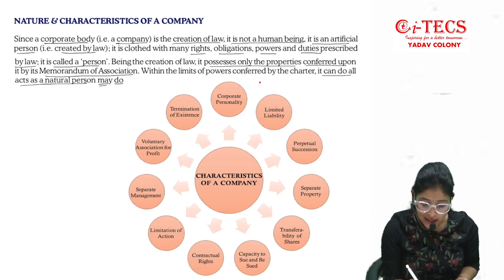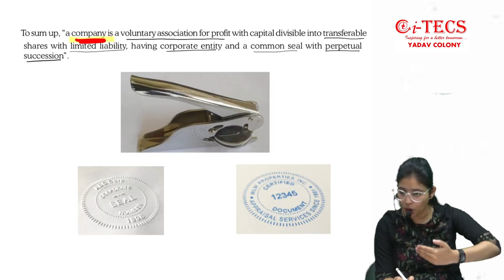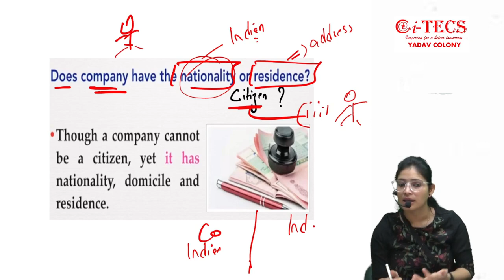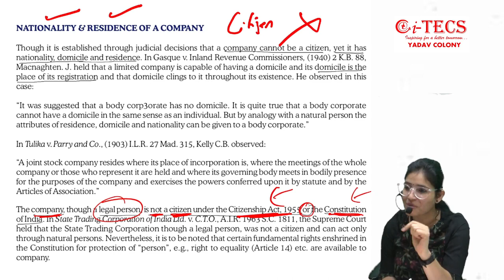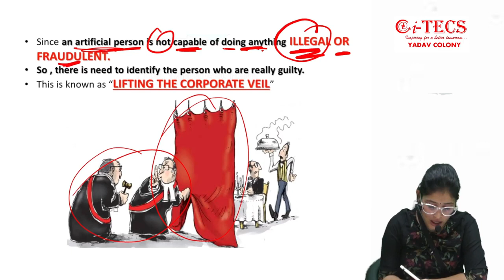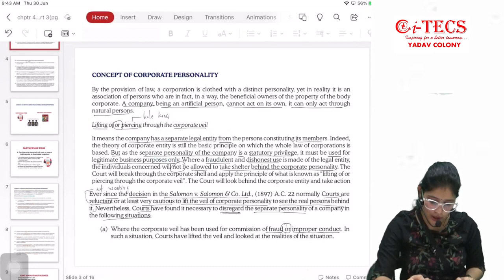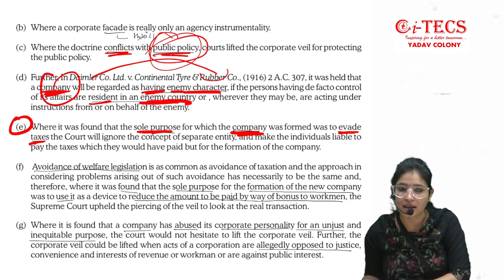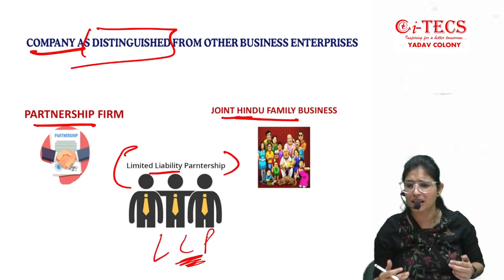CSEET l Legal Aptitude l Elements of Company law l Chapter 4 (Class 2) l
Daily CSEET
csexecutive free CSEET Classes CS Pinky Ma'am free CSEET Classes CS Pinky Ma'am

Complete CSEET Online Classes as per ICSI New Study Material covering All Latest Updates and Changes. These Classes are Enough for CSEET Exam Preparation and Includes All CSEET Study material